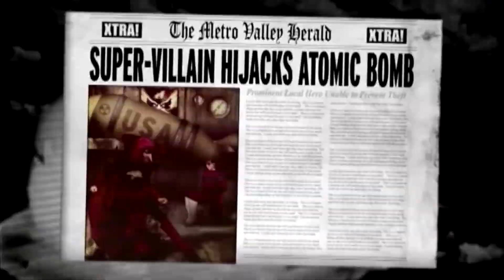Monster Magnet - Gods and Punks (Uncensored) 1080p